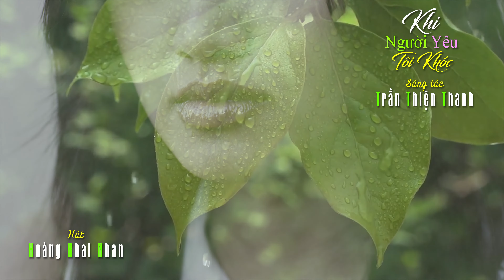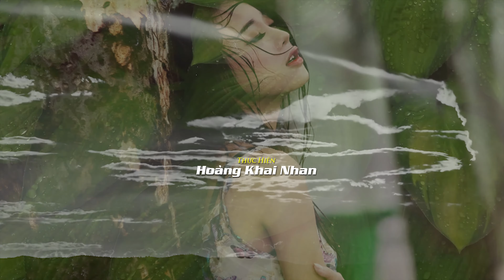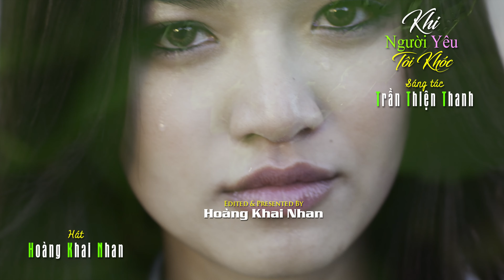Khi Người Yêu Tôi Khóc [Trần Thiện Thanh] Hoàng Khai Nhan (4K) M-2020